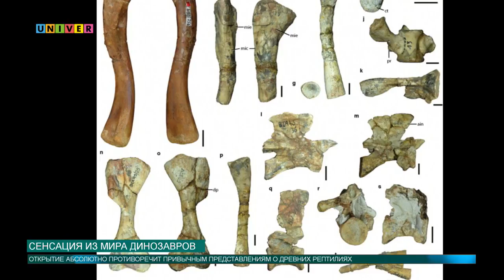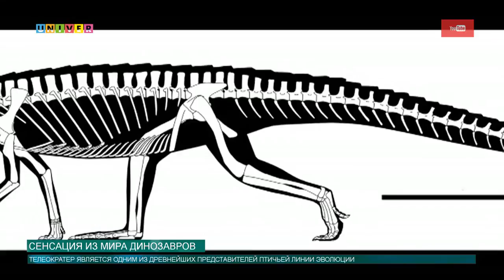Сенсация из мира динозавров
Международная группа ученых выяснила, что древнейшие архозавры ходили на четырех ногах, что абсолютно противоречит нашим привычным представлениям о древних рептилиях. С сенсацией из мира динозавров вас познакомит Аделя Шемелова.